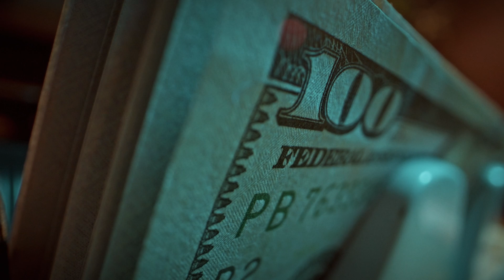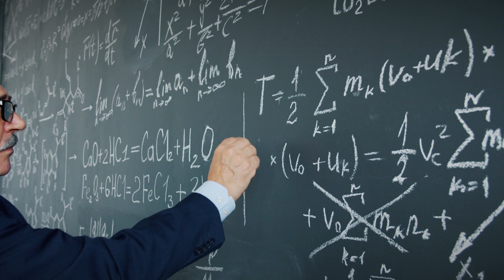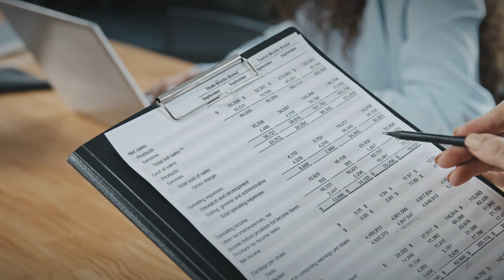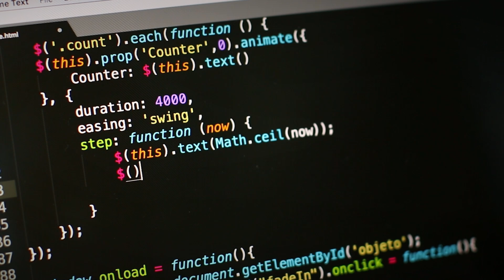The BEST College Majors For Data Science & Analytics